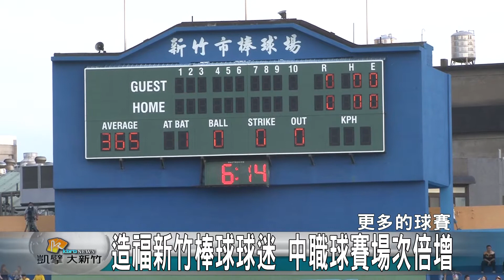20160302N 造福新竹棒球球迷 中職球賽場次增加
去年中華職棒在新竹開打，總共七場比賽，吸引了五萬多人進場，球迷相當踴躍。為了造福新竹市的球迷，新竹市教育處長特別拜會職棒球團，表達歡迎之意。讓今年中華職棒在新竹開打的場次，大幅增加為15場，讓球迷不必跑到外縣市，在新竹市就可以看到最精彩的中華職棒。